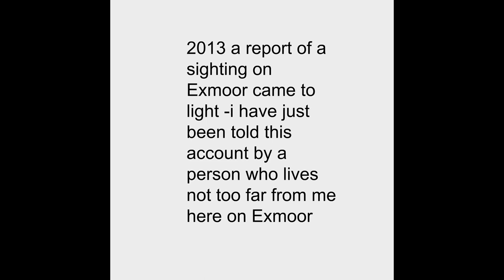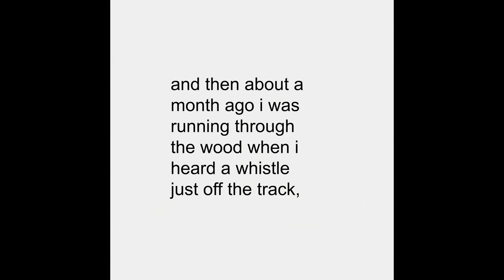Exmoors Whistling Bigfoot 2013